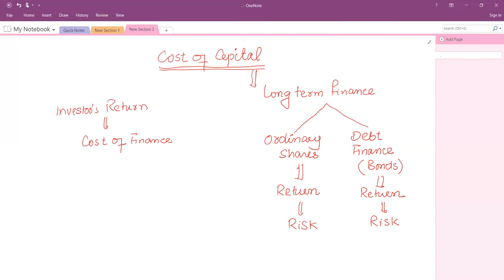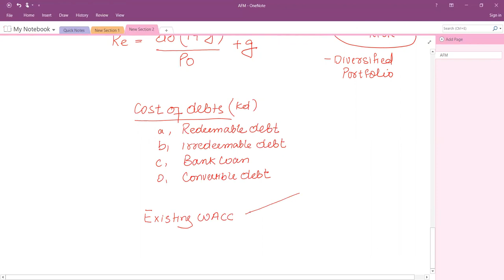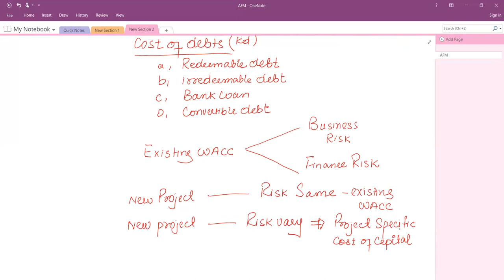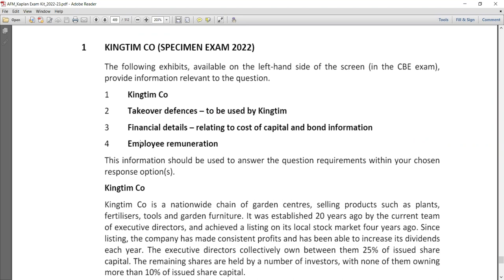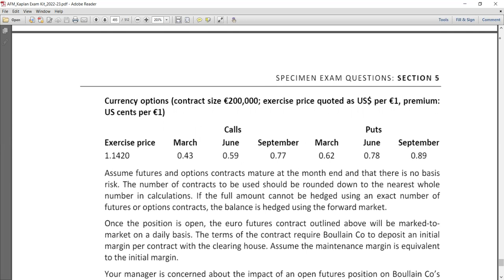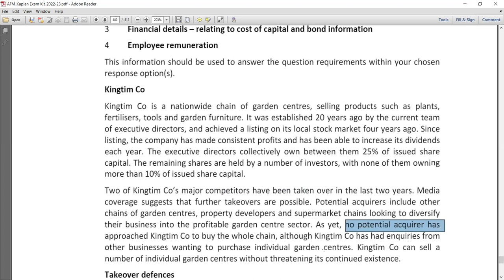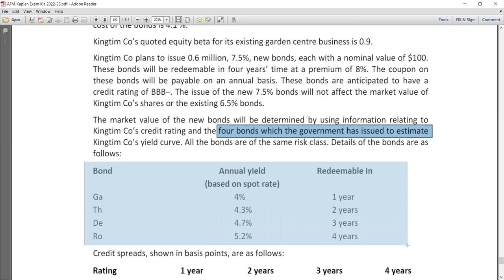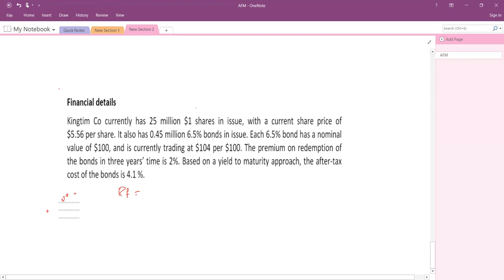Advance Financial Management : AFM Intro Session (Urdu)